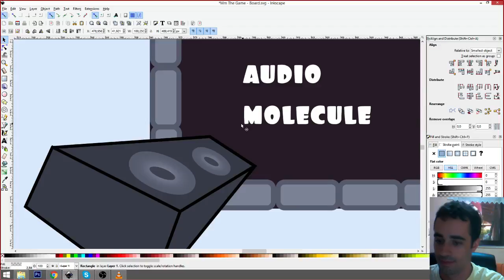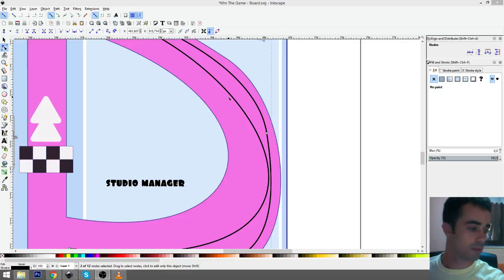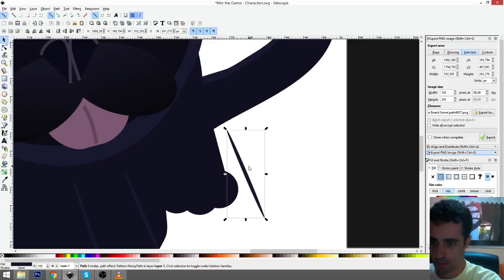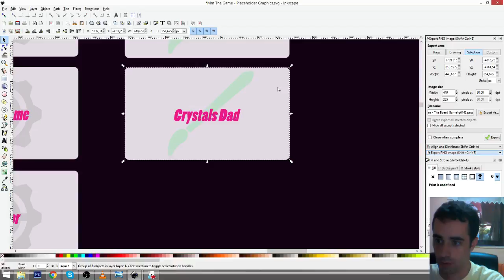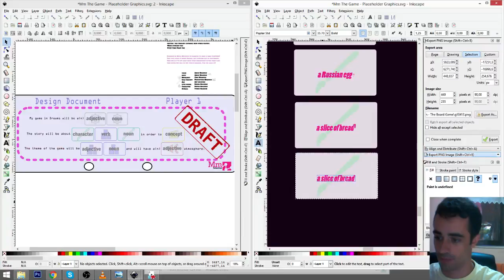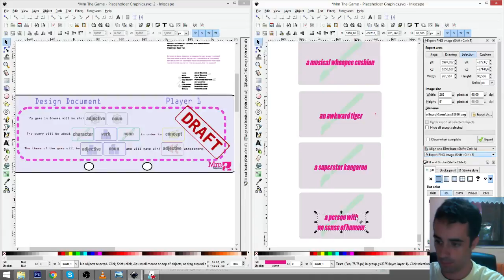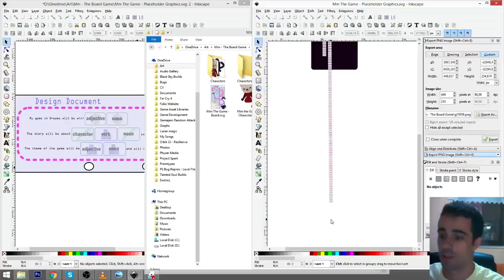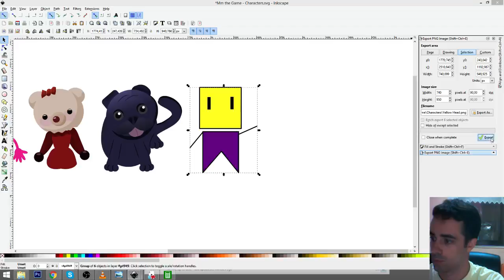Making "Media Molecule -The Board Game" Episode 2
Dev Diary for the upcoming "Media Molecule - The Board Game", in which wertandrew and hyperdude95 share their ideas and develop the game from scratch.